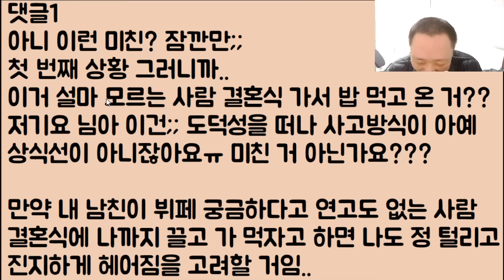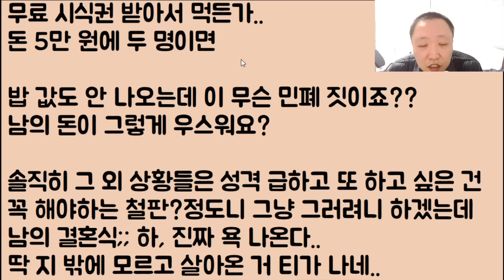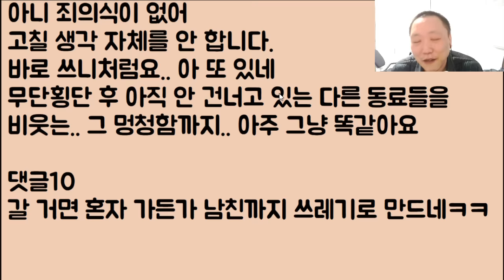[아니 이 냔이?ㅋㅋ🤣🤣] 맛이 궁금해 모르는 사람 결혼식 몰래 가서 밥 좀 먹은 걸 가지고 남친이 너 미쳤냐며 화를 내더니 결국 우리 결혼까지 엎겠대요ㅠ